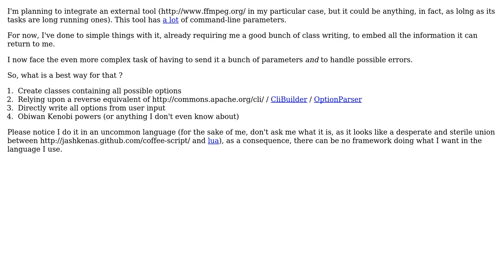Software Engineering: What is the best wrapping strategy?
With thanks & praise to God, and with thanks to the many people who have made this project possible! | Content (except music & images) licensed under CC BY-SA | Music | Images & others | With thanks to user Tom Anderson user Riduidel and the Stack Exchange Network Trademarks are property of their respective owners. You are responsible for your own actions.